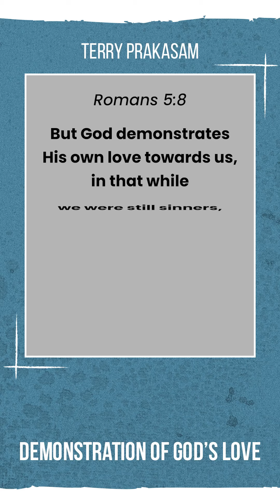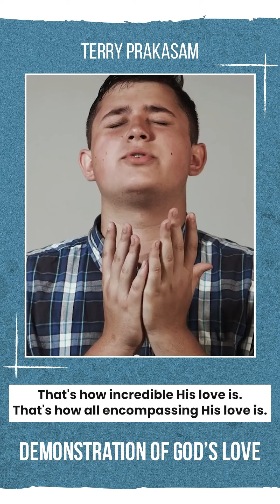Demonstration of God's Love | Pr. Terry Prakasam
4C-BKR Nagar, Sathy Road,
Coimbatore - 641012